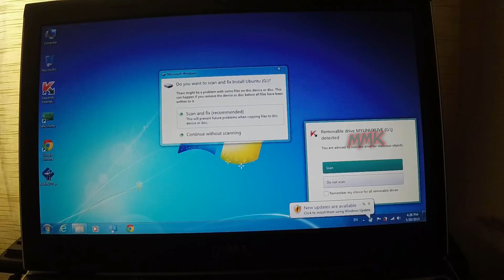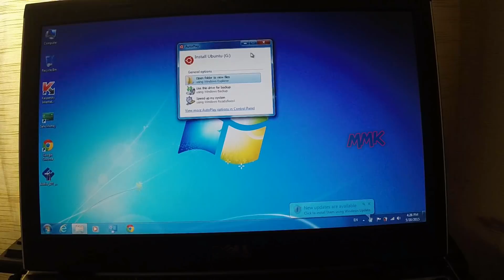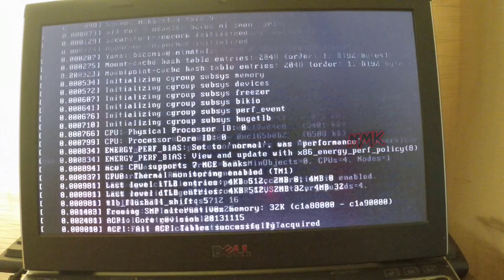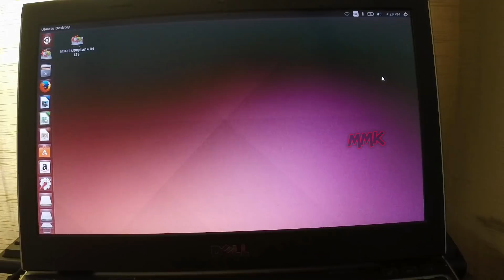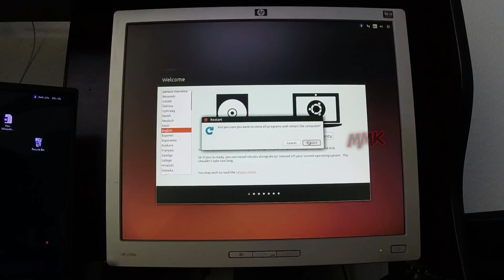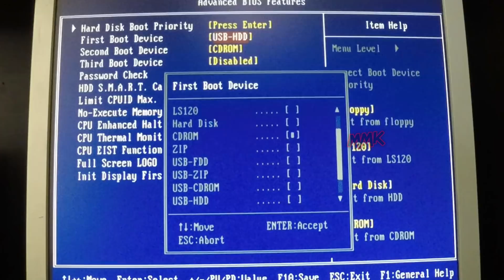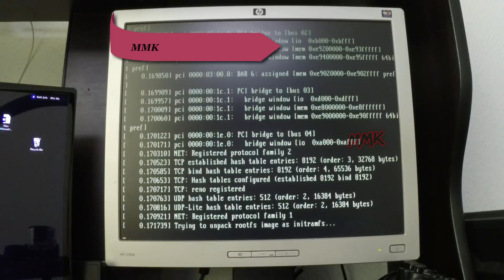How to Boot From USB Flash Drive on Laptop and Desktop Computer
How to Boot From USB Flash Drive with Laptop and Desktop Computer, booting from a Boot menu Option and by changing the settings in the BIOS.

The BIOS on most computers list the USB boot option as USB or Removable Devices, but some of them list it as a Hard Drive option.
The tutorial shows you example on the laptop and on the desktop computer.
 Insert bootable USB Drive in laptop and restart it.
On startup, Access the "Boot Menu", by pressing a specific key on your keyboard: usually F12 or Esc, It depending on your Manufacturer. Anyway you can easily find it on startup screen.
On this example my bootable USB, is listed as a USB Storage Device, select it and hit enter to resume startup.
OK now let’s see example on the Desktop computer
Same steps, Insert bootable USB Drive in desktop computer and restart it.
On startup, Access the "Boot Menu", by pressing a specific key. You can find it on startup screen.
Select Hard Disc and hit enter.
So, on this example my USB, listed as a Hard Drive option.
Select USB-HDD0 and hit enter to resume startup.
If your system is older, you may not have a Boot Menu option. In this case you need to boot your USB device, by changing the settings in the BIOS.
So, insert your USB, restart computer and press specific key on your keyboard, to get access to BIOS, usually it is Delete key or F2.
Select Advanced BIOS Features and hit enter.
First, check Hard Disk Boot Priority
If your USB is not listed here as USB-HDD0
Go back by pressing escape key
Select First boot Device hit enter and choose USB-HDD from the list,( It is a preferred boot method).
Press F10 and hit enter, to save settings.
But, on this example, USB device listed on a sub-menu with the other hard drives, so, select USB-HDD0, then press Page Up key, to move it on the first place.

how do i boot from usb flash drive